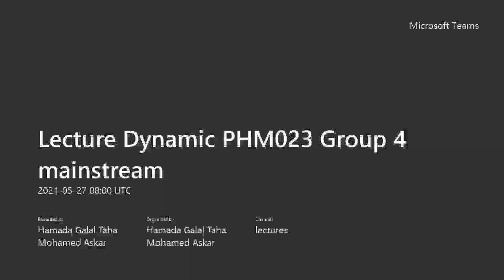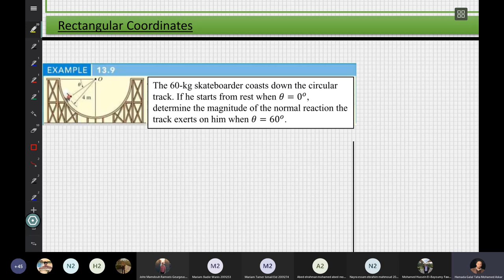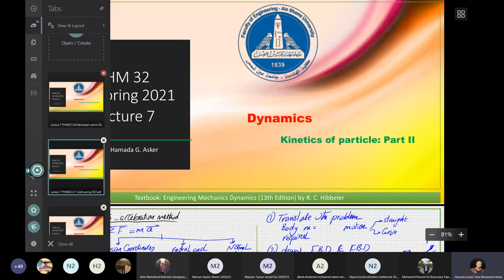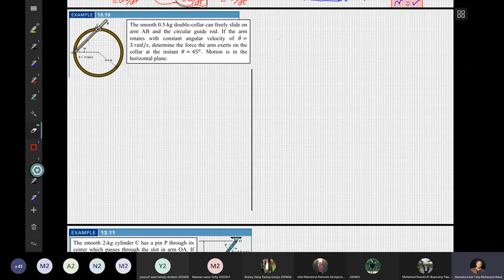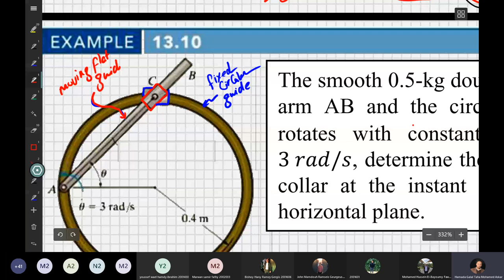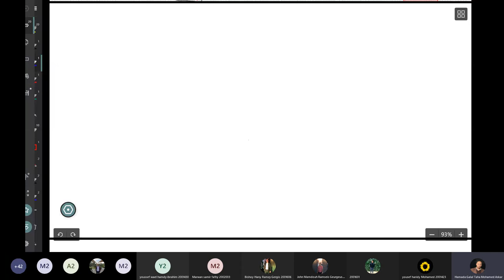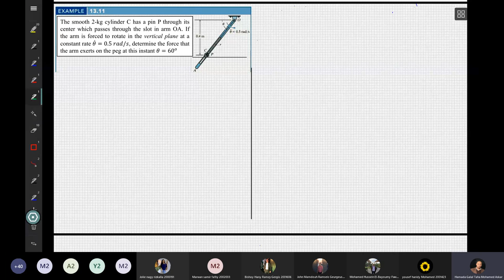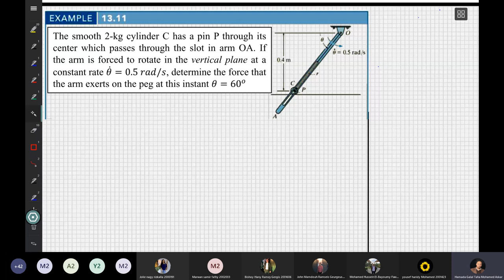Lecture 07 - Dynamics - Dr. Hamada Galal